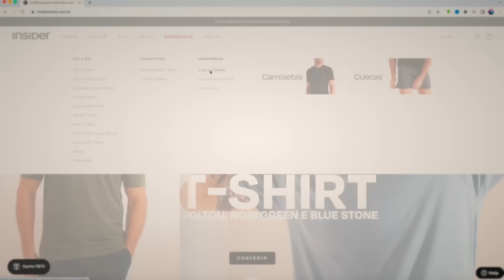OS 10 LANCHES DE FAST FOOD BRASILEIROS QUE MAIS ENGORDAM! *calorias absurdas*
CUPOM: ARONES12

Valeu Pessoal!